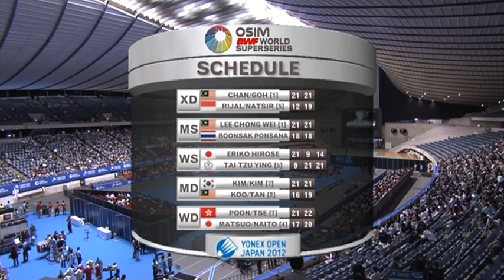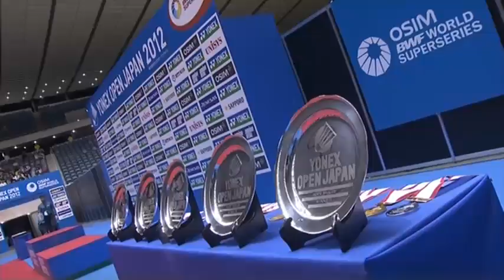F - WD - Poon L.Y./Tse Y.S. vs S.Matsuo/M.Naito - 2012 Yonex Open Japan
Event: 2012 Yonex Open Japan - Finals
Date: 18 September 2012 to 23 September 2012
Venue: Yoyogi National Gymnasium, Tokyo
Players: Poon Lok Yan / Tse Ying Suet (HKG) vs Shizuka Matsuo / Mami Naito (JPN)
Category: Women's Doubles Welcome to BadmintonWorld.TV, the official Badminton World Federation channel bringing you live, catch-up and delayed streaming of the major events on our calendar such as the MetLife BWF World Superseries and the BWF World Championships. You will also find official highlights, badminton news and features.